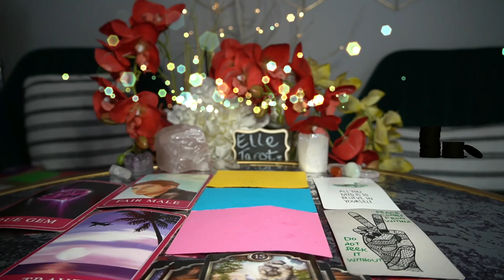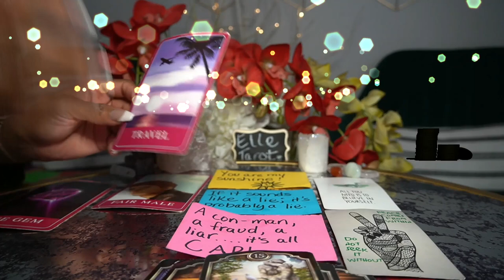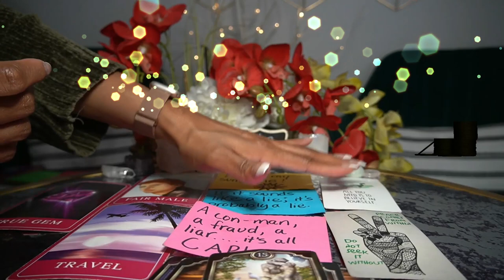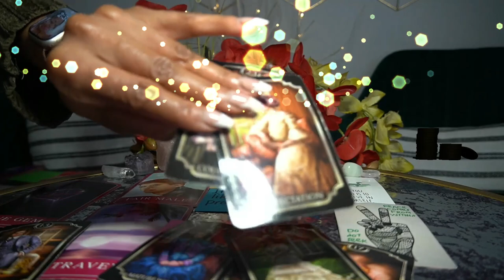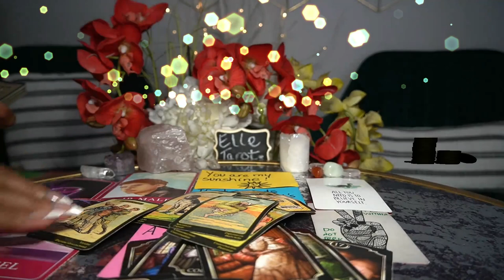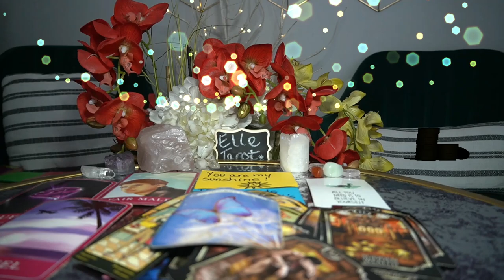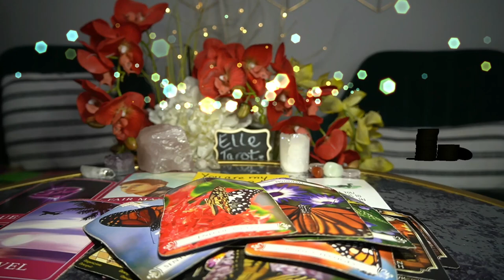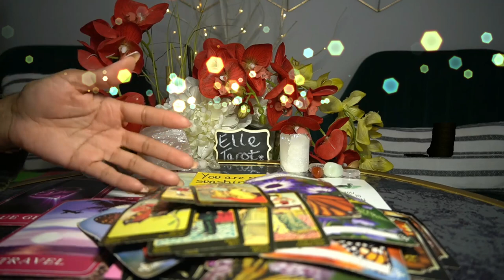AQUARIUS JAN '22 EXPECT THE SURPRISE OF YOUR LIFE! ENGAGEMENT, MONEY BAGS!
BOOK HERE👇🏽